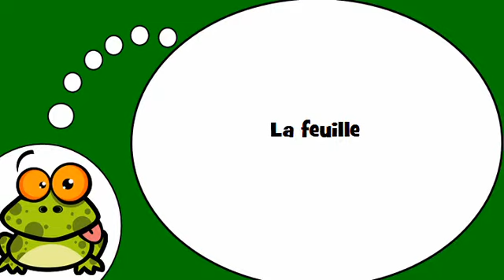ვისწავლოთ ფრანგული # La feuille